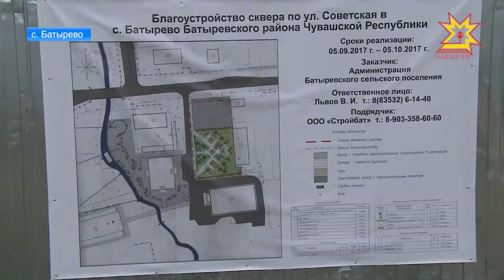Формирование комфортной городской среды в Батырево.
Мы продолжаем следить за тем, как реализуют в республике программу «Формирование комфортной городской среды». На этот раз репортаж из села Батырево.